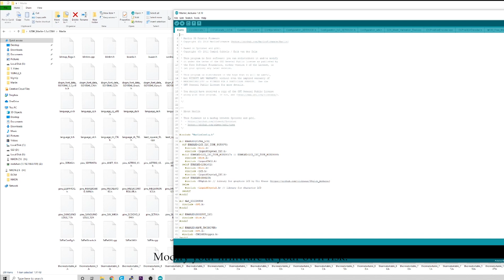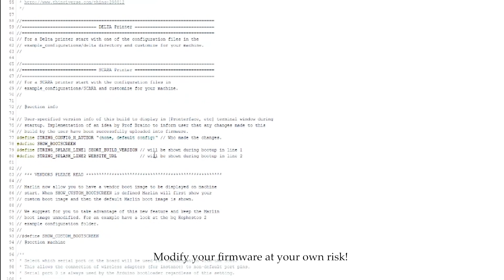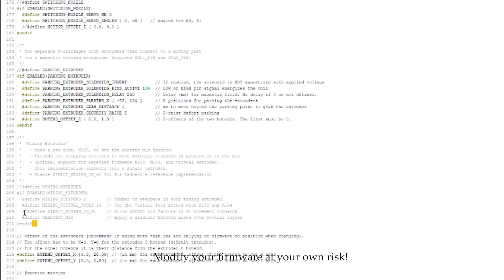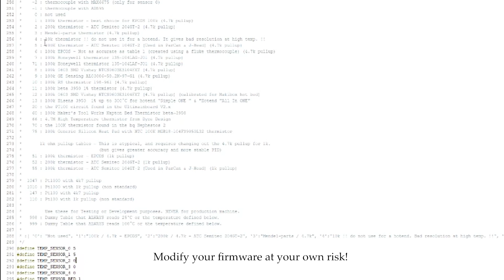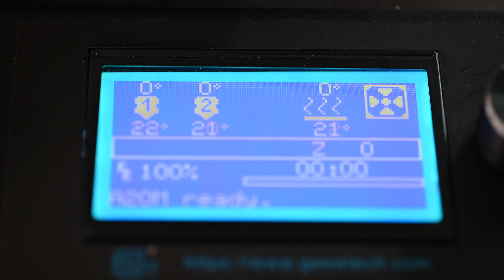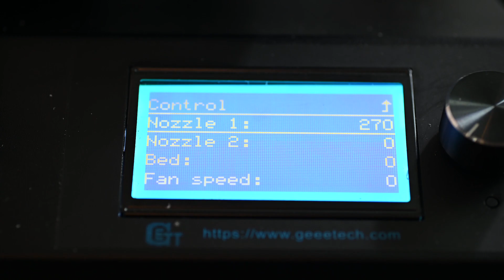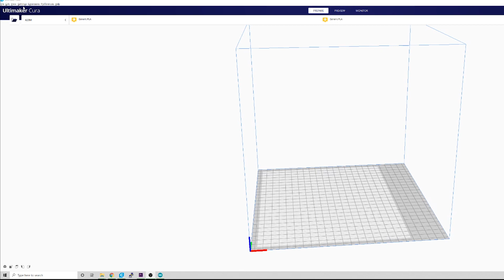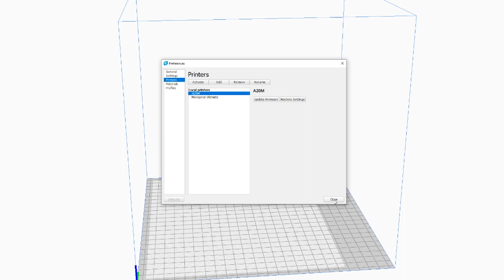Geeetech A20M E3D Chimera Upgrade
here is how i upgraded my A20M with a E3D Chimera Hotend.

firmware (use at your own risk)